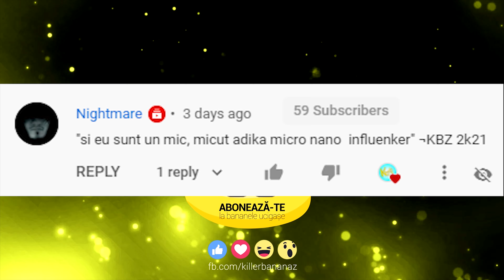LECTII DE VIATA DIN MINECRAFT!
Azi va zic cateva lectii de viata din Minecraft!
💻 Componente PC:
RAM: Memorie HyperX FURY Black 8GB, DDR3
Procesor: Intel® Core™ i5
Placa video: GeForce® GTX 1060 3GB GDDR5
Placa de baza: Placa de baza ACER H81H3-AD DDR3
SSD: ADATA 120GB
HDD: HDD Seagate BarraCuda 500GB
Sursa: Floston FL500 Extra, 500W
Carcasa: Floston Turbo Red, 2x ventilatoare LED Red
Sistem operare: Windows 10 Home 10 64-bit
Scaun: Dr.Shield Air Force, King Size
Camera Stream: Logitech C922 HD Pro Stream HD 1080p
Microfon: AT2020USB+
Monitor: LED IPS Dell 24", Full HD
Tastatura: Razer BlackWidow 2019
Mouse: Logitech G102 Lightsync, 8000 dpi